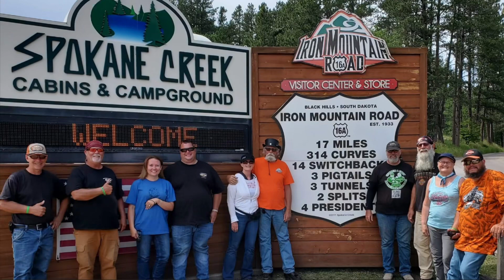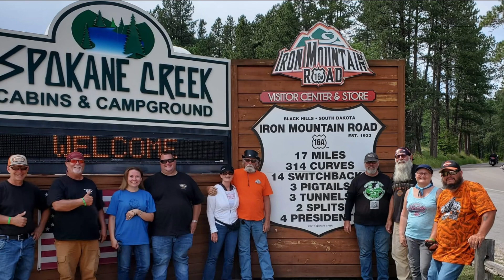Sturgis 2022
Breakfast with friends at Perkins  Spearfish South Dakota